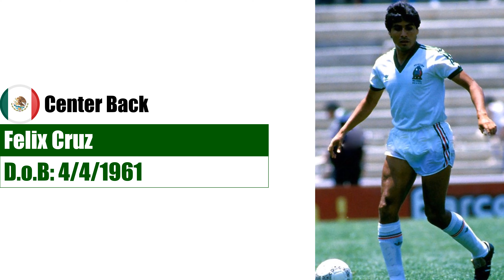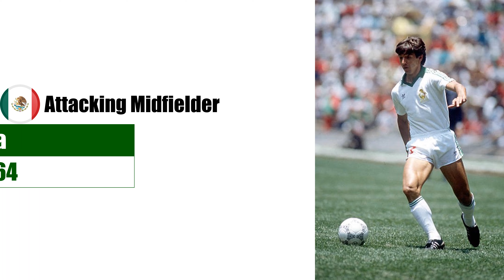Legend XI | Mexico in FIFA World Cup 1986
This is the line-up of Mexico, the quarter-finalist of the FIFA World Cup 1986.